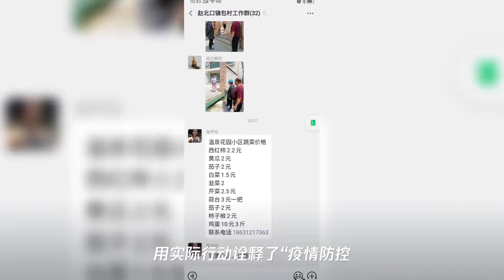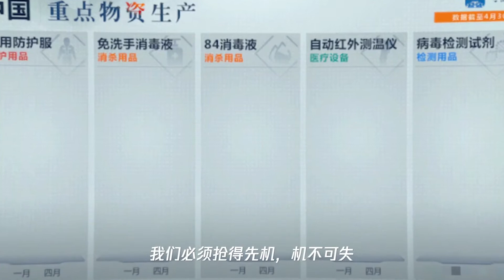今天全国抗击新冠肺炎疫情表彰大会,雄安此人受表彰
➤Thanks收看！